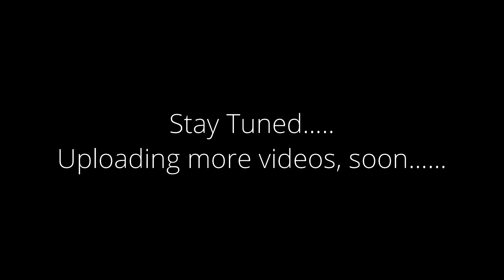Day 2| Kedarkantha Trek in Winters | Uttarakhand | Sankri to Juda ka Talab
This is the part 2 of my Kedarkantha Trek video series.

I visited to Kedarkantha Trek in Winters. Kedarkantha (केदारकंठ) is a mountain peak of the Himalayas in Uttarakhand, India. Its elevation is 12,500 ft (3,800 m).
It is located within Govind Wildlife Sanctuary in Uttarkashi district.

In this video, we started our trekking from Sankri village(Basecamp/homestay) to Juda Ka Talaab.

Thank you for the motivation ❤️

My Gadget Box:

2nd Tripod
Boya by-Mm1 Shotgun
Boya ByM1 Auxiliary Mic
Maono Filter Mic
DJI Gimble
Noise Watch
Digitek Tripod
Stuffcool Pro 4 in 1 Charging Cable
MI Powerbank

Pro Gadgets:
GoPro 10
Battery Dual Battery
GoPro Battery Charger
Gopro Monopod Grip
GoPro Pro 3.5mm Mic Adapter
Memory Card